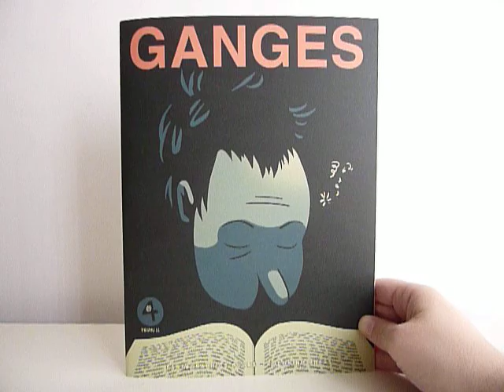Ganges #4 by Kevin Huizenga - video preview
Ganges #4
by Kevin Huizenga

32-page two-color 8.5" x 11" comic book, with jacket • $7.95
Part of the Ignatz Series

Can you make an exciting comic out of insomnia? Kevin Huizenga rises to the challenge as he depicts his alter ego Glenn Ganges wrestling with sleeplessness, trying to trick it by reading a particularly abstruse book, obsessively breaking his past, present and future life into ever more hallucinatory, complex grids, and wandering around his darkened house trying not to wake up his wife. Also: Loose cat action!